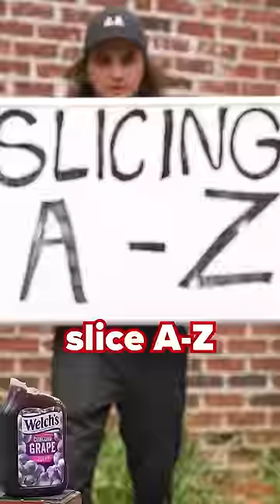We Sliced Through The ENTIRE Alphabet!!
Today at Mini Katana, we Sliced Through The ENTIRE Alphabet!!! If you love katana unboxing, then you'll love this. See the Katanas slice in action as satisfying as ASMR! These aren't rusted katanas! Sword-making, blacksmithing, knife making, and katana making are Mini Katana's passions! Be like your favorite hero in Wild Heart, Blox fruit, or Elden ring, and test your slicing skill with a Karakuri Katana, Nodachi, cursed dual katana, moonveil katana build, rivers of blood katana, or the true triple katana. Forget how to make paper katanas or lego katanas these are real carbon steel! The Mini Katana Store is committed to high quality carbon steel blades and giving you slice of life looks as we try not to laugh challenge. Trust, Mini Katana knows how to make kunai and how to make a sword!